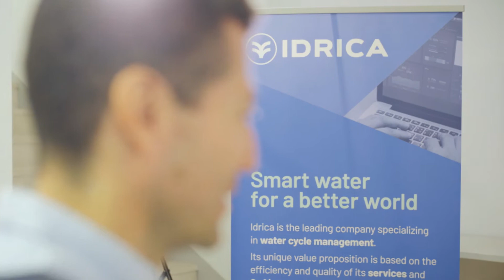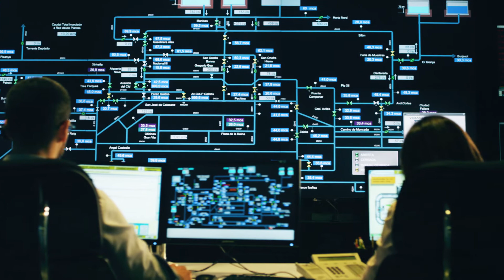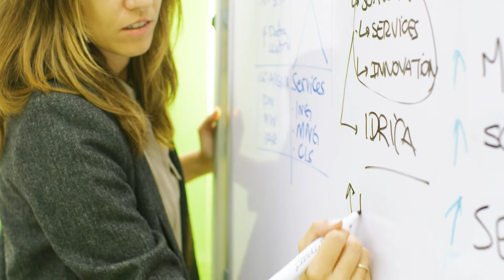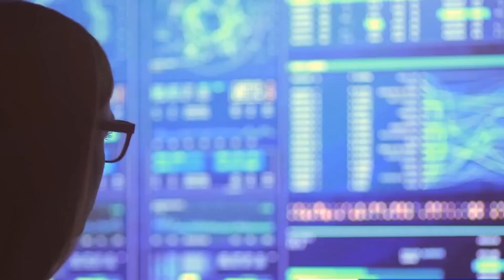Idrica | Smart Water for a Better World (EN)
Idrica is the leading company specializing in water cycle management. Its unique value proposition is based on the efficiency and quality of its services and the GoAigua smart technology solution for the digital transformation of the industry.

The success of Idrica’s business model, characterized by its flexibility and adaptability, has allowed for growth and international expansion into new markets, consolidating the company as a global technology partner. Idrica has clients on several continents and its solutions serve more than 7 million users globally. Based in Valencia, Spain, it has offices in Romania, USA, Mexico, Colombia, Ecuador, Peru, Angola, SouthArabia and Qatar.

GoAigua's technology helps to build smart decision systems in organizations and provides each client with a holistic view of the entire water cycle. Used by 400+ water utilities globally, GoAigua transforms utilities into smarter, more proactive, and more resilient entities. GoAigua unifies all digital components of the water utility infrastructure: SCADA, GIS, ERP, AMI/AMR, CMMS and IoT Sensors. Using advanced AI/ML algorithms, GoAigua improves operations, maintenance, asset management, customer experience, and adaptability.

Centralized intelligent management enables real-time sense and response – prioritizing the most important activities.